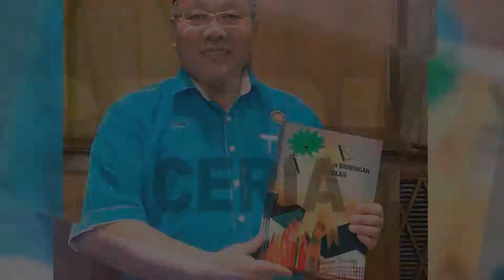Countdown Persaraan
Montaj countdown untuk persaraan